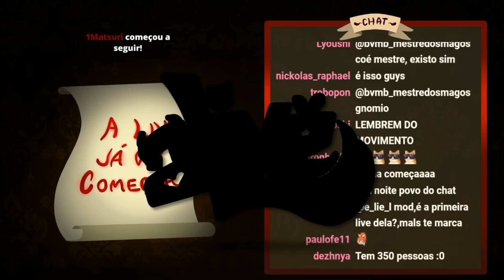Nova Vtuber BR MORPHILUS do projeto aLive e sua Estréia!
Vídeo editado pelo: Retr0 (surpreendentemente)